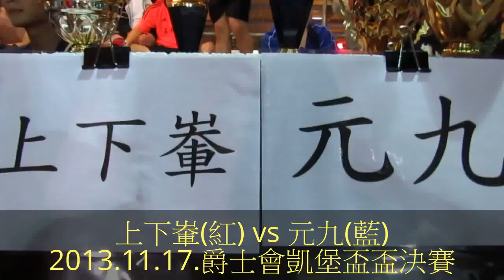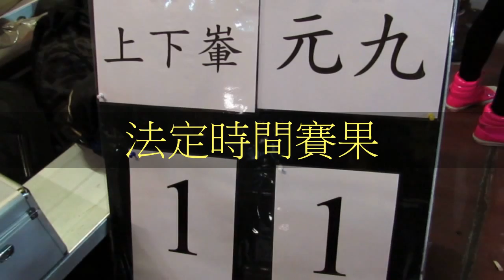上下輋vs元九(2013.11.17.爵士會凱堡盃盃決賽)精華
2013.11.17.元朗安興街球塲 19:00 上下輋(紅)~(6) 1:1 (5)~元九(藍)